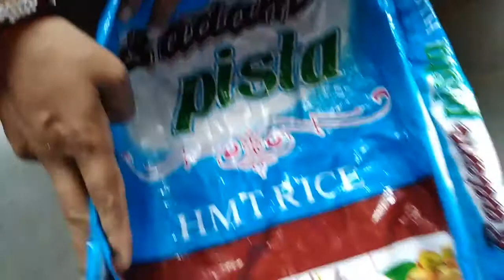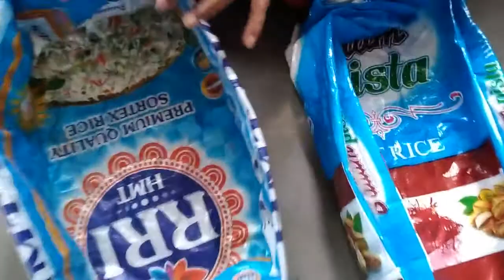DIY grow bag || Organiser bag || Vantalu Viseshalu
Rice bags can be used as  grow bags, organiser bags